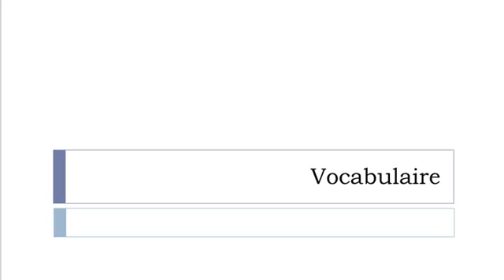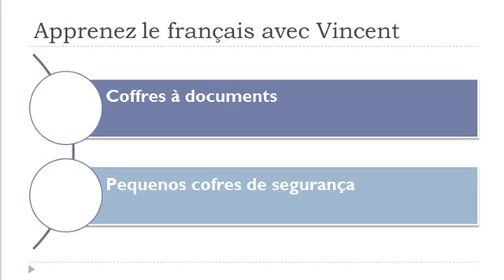Vocabulário francês = Cofres fortes blindados ou reforçados, portas e caixas de segurança